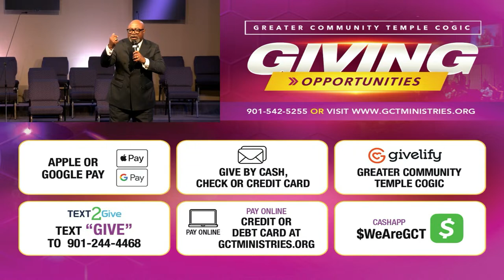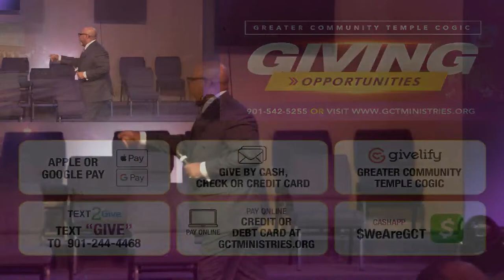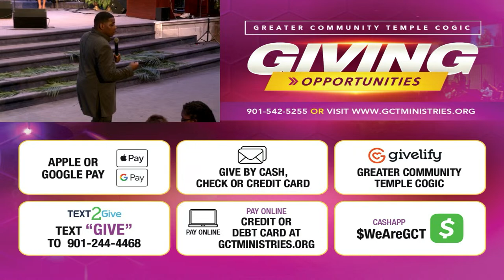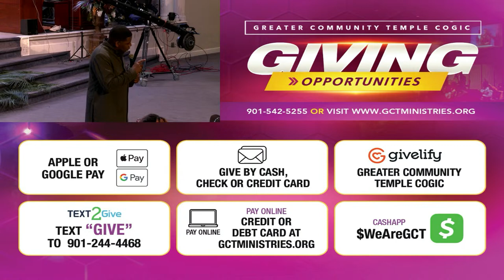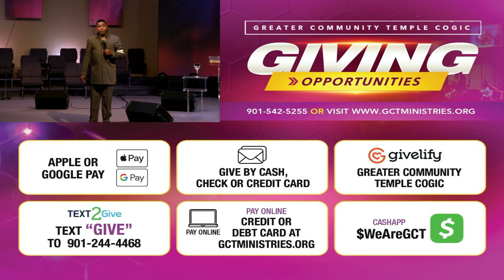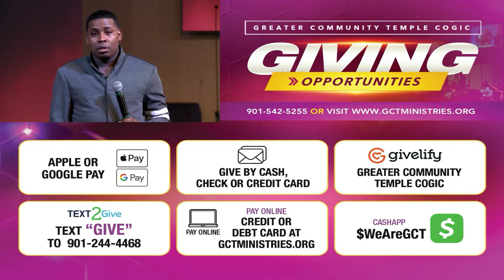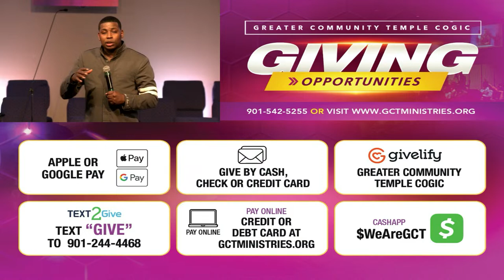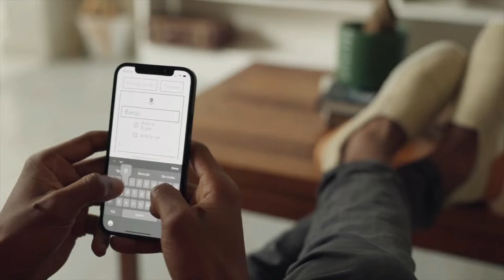Palm Sunday Night with Prophet Marcus Thomas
Welcome to Greater Community Temple COGIC's Official Youtube Channel !

Givelify: Greater Community Temple COGIC Hickory Hill

Worship Opportunities
Join us Every SUNDAY for In-Person Worship:

Tune Into Our Weekly Radio Broadcast:
95.7 Hallelujah FM | Monday - Friday 4:00PM CST

Tune Into Our Weekly Television Broadcast:
WREG Fridays at 12:37AM, Comcast Sunday 6:00P